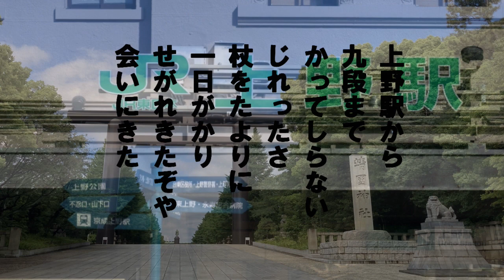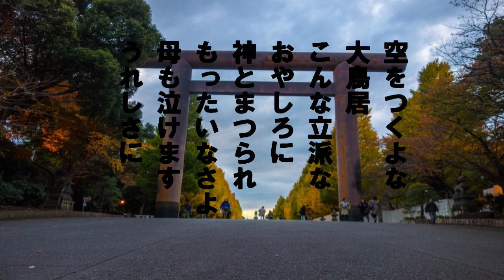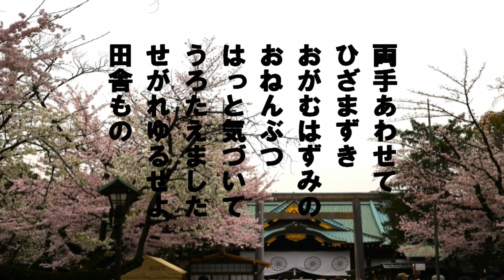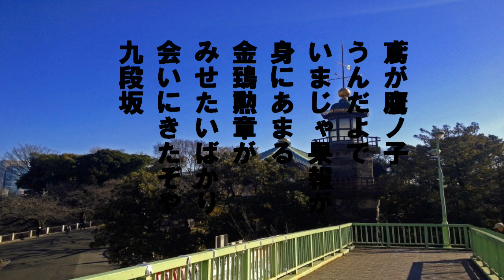「九段の母」歌詞あり ヒロとルカ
昭和14年塩まさるの歌唱でレコードが発売された。
昭和12年の「軍国子守唄」に続き軍国の母の歌
第2弾として発売され大ヒットした。多くの歌手が
カバーしている。